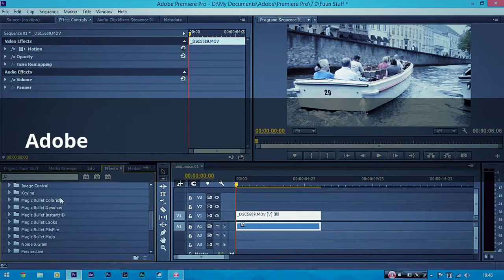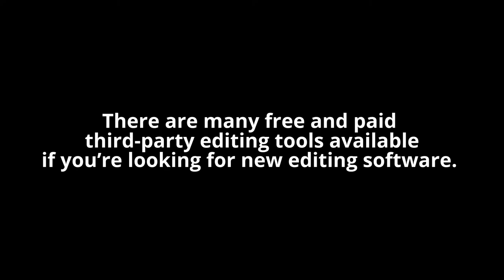YouTube Editor Will Be Closed On 20 September 2017